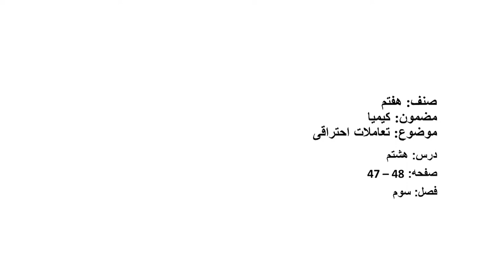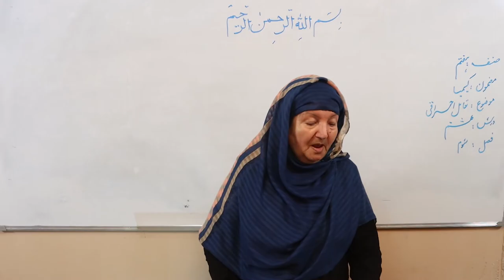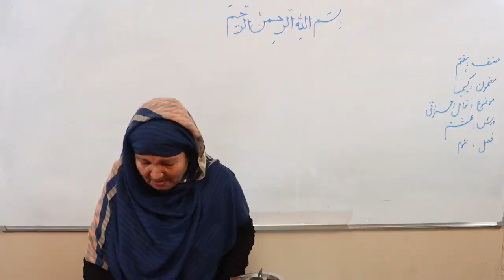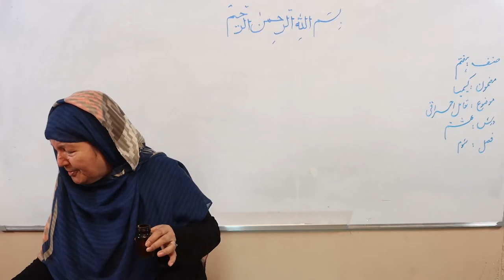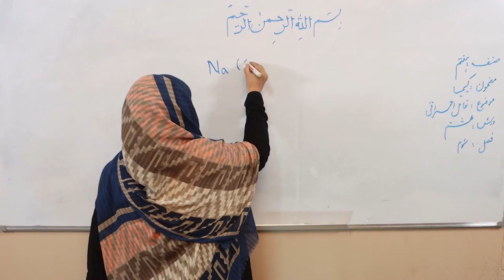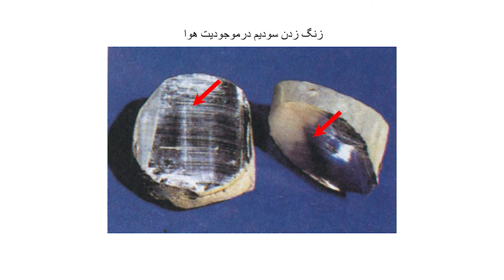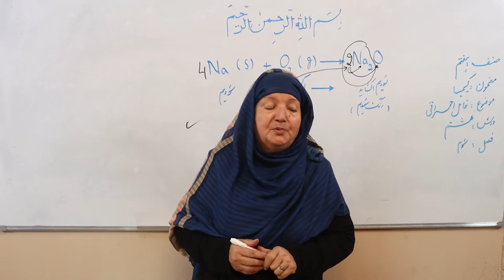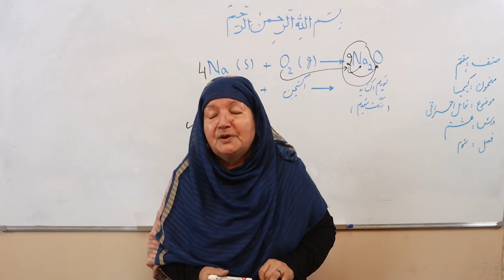تعامل احتراقی (مضمون کیمیای صنف هفتم) (ویدیو)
این کلیپ آموزشی که در آن درس «تعامل احتراقی» مربوط مضمون کیمیای صنف هفتم مکاتب افغانستان توسط استاد سلیمه سکندری شرح گردیده، از سوی کتاب‌خانه درخت دانش تهیه شده است.